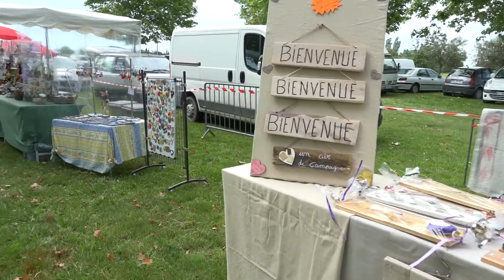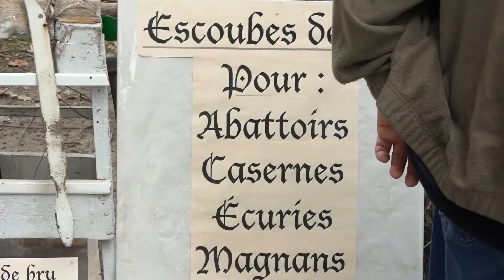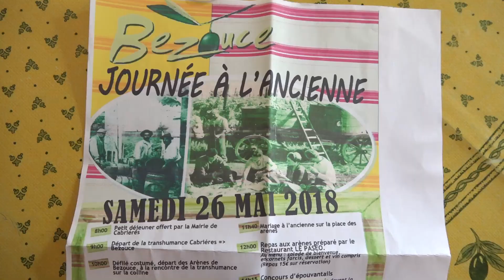CABRIERES a BEZOUCE : TRANSHUMANCE + JOURNEE à L'ANCIENNE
Transhumance entre les deux villages  ensuite défilé costumé et diverses animations au pied des arènes de BEZOUCE.(GARD)